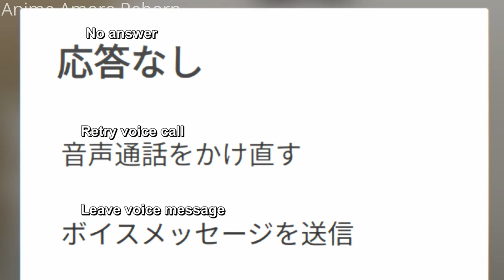Anna And Ichikawa Both Give In To Their Feeling | The Dangers in My Heart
Anime: The Dangers in My Heart

DAILY NEW ANIMES